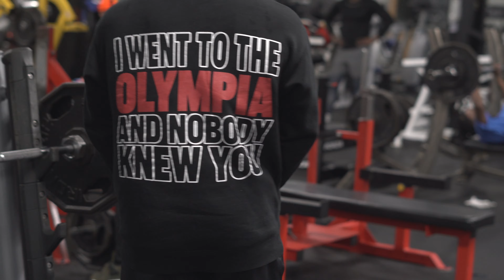How To Get Sponsored In The Fitness Industry! My TOP 5 GEMS!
In this video I share with you my top 5 GEMS for you to keep in mind in your pursuit to becoming a sponsored athlete in the fitness/bodybuilding industry.